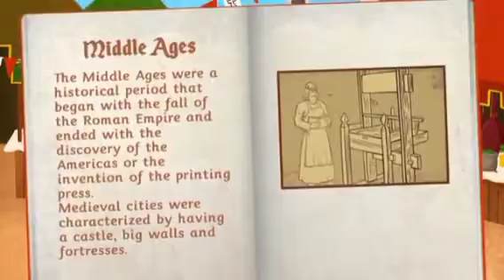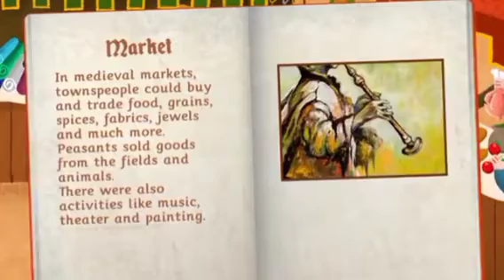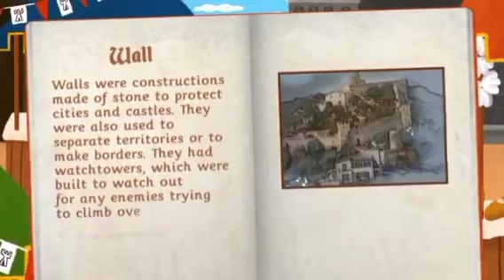Value Education-Assignment 13.7